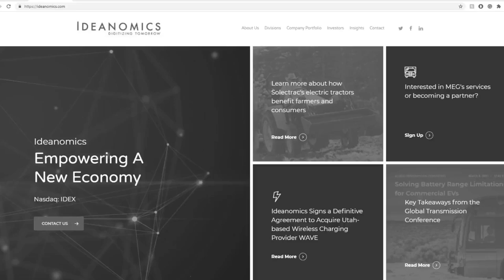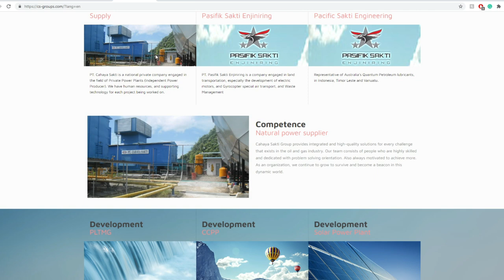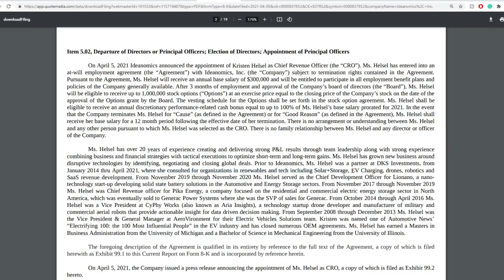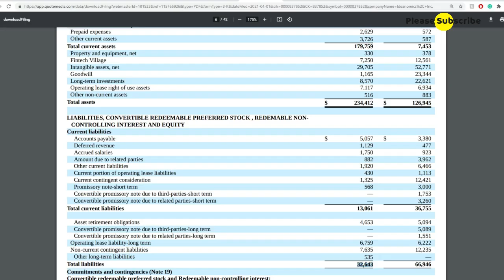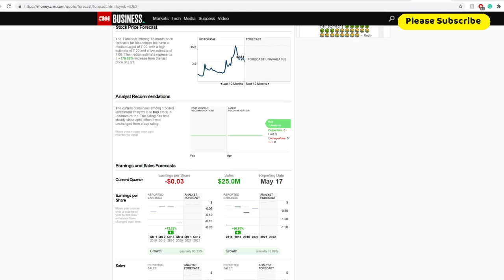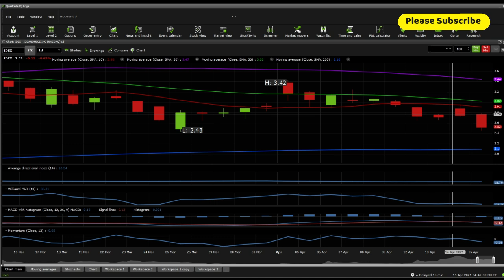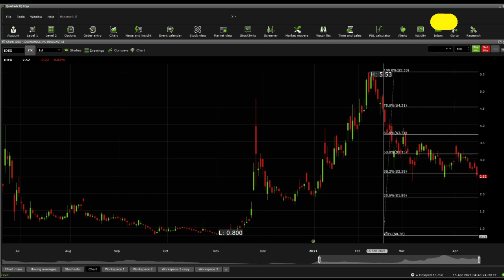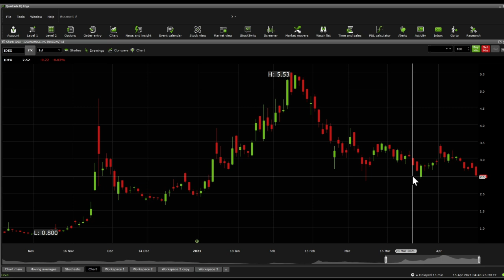$IDEX Stock Due Diligence & Technical analysis - Price prediction (34th Update)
Ideanomics is a global company focused on facilitating the adoption of commercial electric vehicles and developing next generation financial services and Fintech products.

0:00 Intro
0:16 Due Diligence
5:22 Technical Analysis